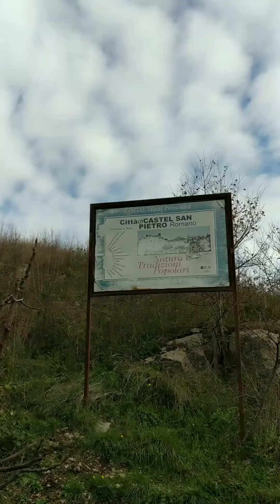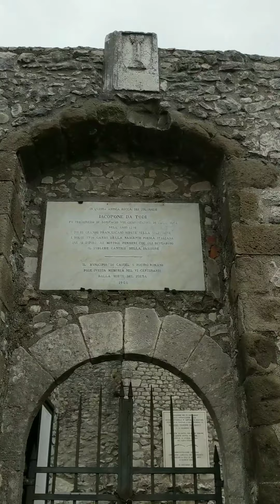Zagarolo and Palestrina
Got into some shenanigans in the commune of Zagarolo and went for a hike to the top of Palestrina